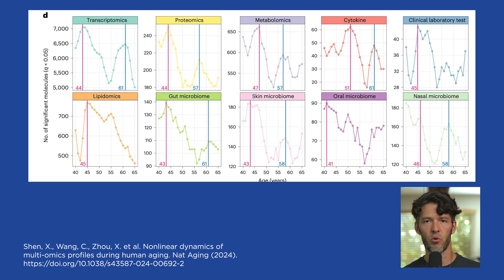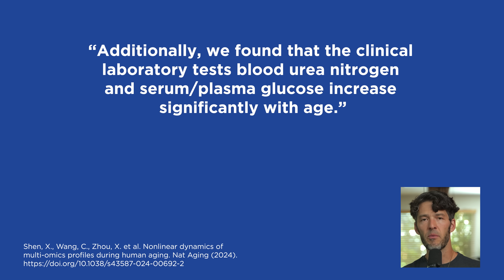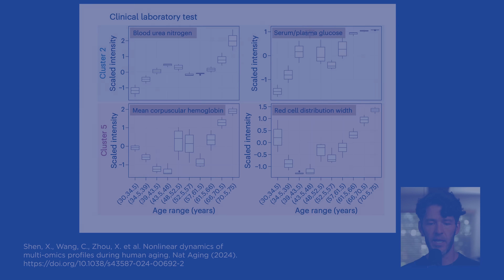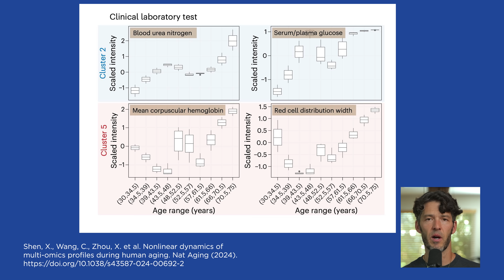You Age Faster at 44, Carb Metabolism Shifts at 60 (STUDY)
A new aging study by Stanford scientists reveals interesting findings!

Curb Food Cravings and Elongate Your Fast the updated Berberine HCl Fasting Accelerator by MYOXCIENCE

Show Notes

0:00 Intro
0:20 New Stanford study on non-linear aging, focusing on ages 44 and 60.
1:14  Key findings on changes in metabolism, including carbohydrate metabolism and kidney function.
2:08  Impact of caffeine and alcohol metabolism changes in mid-forties and sixties.
3:44  Importance of light exposure on circadian rhythm and melatonin production.
4:33  Graphical abstract and study findings on inflammation, glucose metabolism, and aging.
5:56  Practical takeaways: importance of diet, exercise, and lifestyle changes around age 44 and 60.
6:53  Emphasis on lifestyle improvements and managing metabolic health.
8:34  Recommendations for supporting kidney health and glucose metabolism.
9:24  Discussion on carbohydrate intake and exercise, and considerations for different activity levels.
10:18  Final thoughts on aging non-linearly, and the impact of alcohol and kidney function on overall health.
11:02  Advice on regular blood work and recommended tests for tracking health markers.